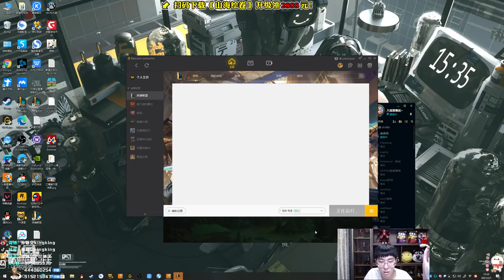推荐【猴哥】蘭林漢悟空：大蟲子VS刀妹 翻盤 如何從毛毛蟲變成史詩巨獸（20210203P9）